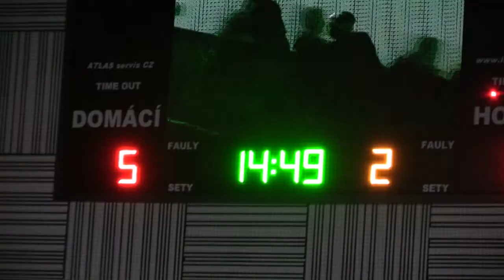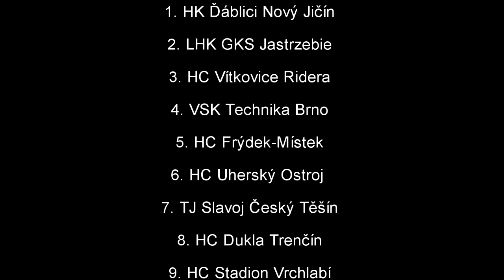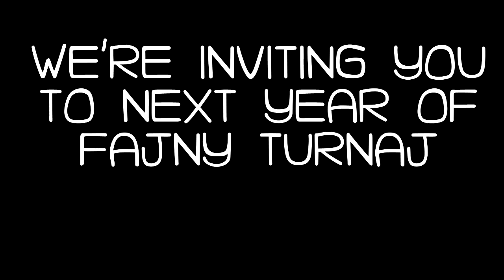HC Frýdek-Místek - Fajny Turnaj [Promo video]